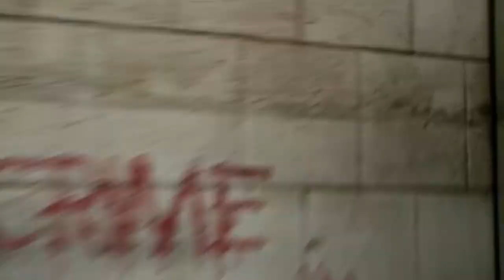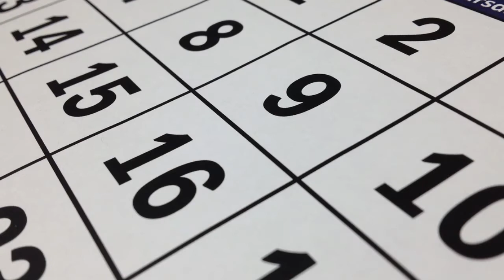உலகின் இளம் தாய் | prem story | prem alate | தமிழ்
dear viewsers😊,

do support  🙏